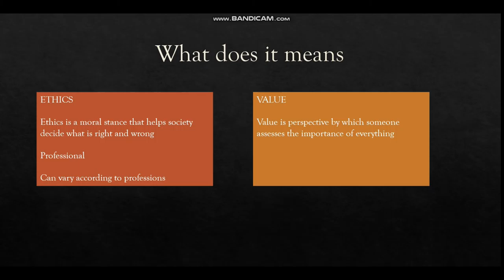Value and Ethics | values and ethics in engineering profession | HMM111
👩‍🎓 👨‍🎓   THE AS LEADERS   👨‍🎓👩‍🎓
        🏫 Future Focused: Building A Better Life 🏫

next video (need for value education)

| GEAR USED |
Use Boya mic for high-quality sound
Green screen (to improve your background
tripod (mobile stand)
network theory book